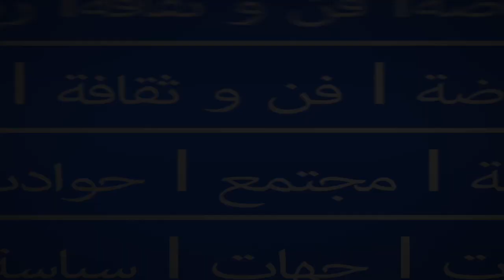التيجيني وبلوكاج الحكومة‎